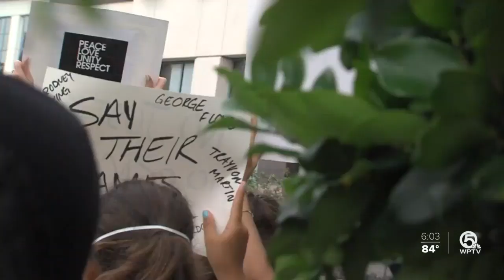Protesters march from Rosemary Square to the Palm Beach County Courthouse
A group of protesters marched from Rosemary Square to the Palm Beach County courthouse on Saturday.